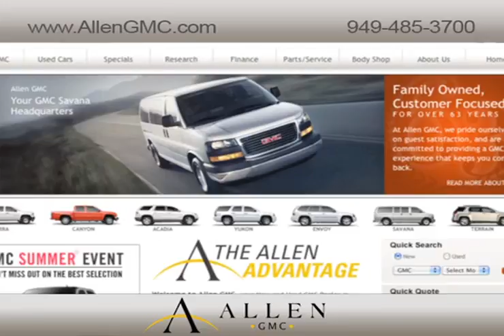Irvine, CA GMC Lease A 2012 GMC Acadia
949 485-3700 The local GMC dealership to come to for the all new GMC line of vehicles is right in Laguna Niguel, CA near San Clemente, CA, Allen GMC. For performance and safety amenities check out the all new GMC Acadia at Allen GMC. or call for more information. Allen GMCs location is convenient to both Irvine, CA and Laguna Niguel, CA. 28332 Camino Capistrano Laguna Niguel, CA 92677. Come in today!